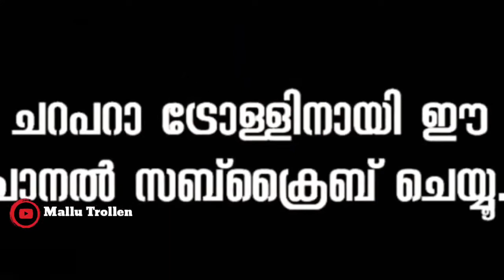ക്യാമറ ഉറങ്ങാത്ത വീട് |Ahaana Krishna Troll video|Mallu trollen